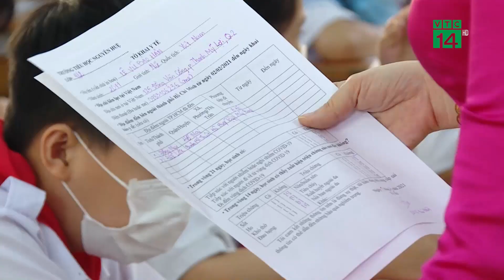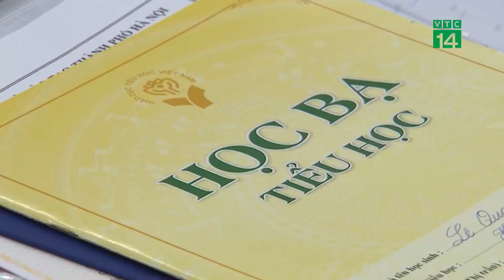TP.HCM thí điểm không phân tuyến khi tuyển sinh lớp 1, lớp 6 | VTC14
VTC14 | TP.HCM THÍ ĐIỂM KHÔNG PHÂN TUYẾN KHI TUYỂN SINH LỚP 1, LỚP 6
TP.HCM dự kiến thí điểm không phân tuyến khi tuyển sinh lớp 1, lớp 6. Việc bố trí chỗ học cho học sinh sẽ dựa vào nơi cư trú thực tế của gia đình các em, không phân biệt hộ khẩu hay địa giới hành chính phường, xã.